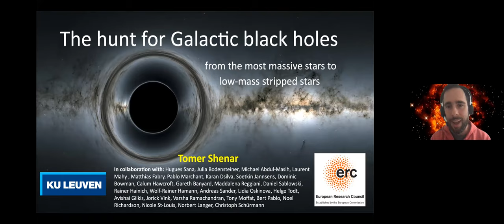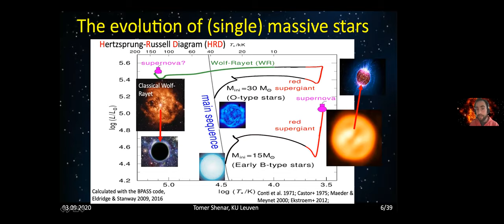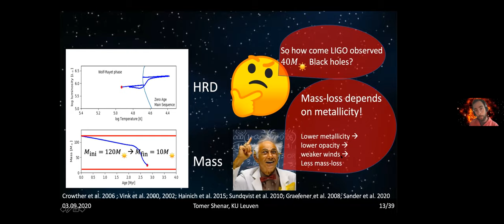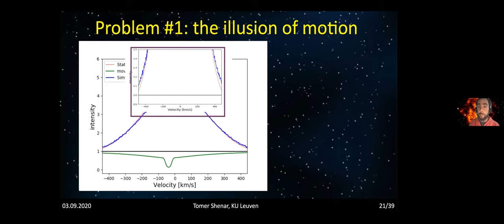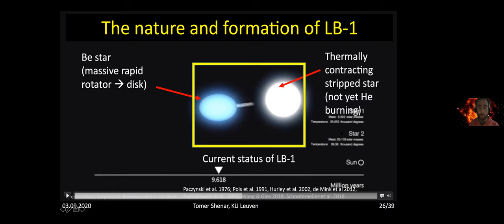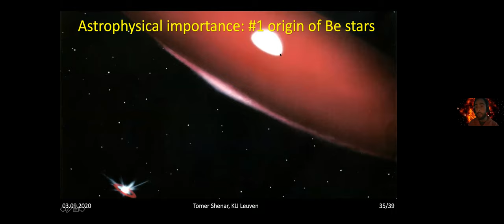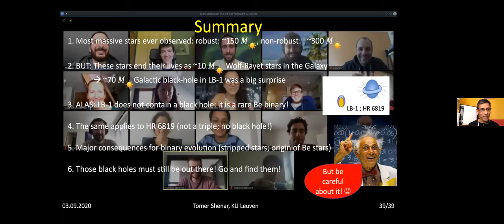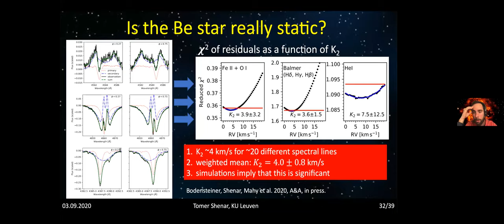Coloquio IRyA 2020.09.03 - Tomer Shenar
Tomer Shenar, Postdoctoral Researcher, KU Leuven.

Title: The hunt for Galactic black holes: from the most massive stars to low-mass stripped stars
Abstract:
Many dozens of gravitational-wave events emitted from the merging of stellar-mass black holes in the distant Universe have been recorded by the LIGO and VIRGO detectors over the past three years. These detections have rapidly sparked an international "hunt" for stellar-mass black holes in our own Galaxy, and great effort is dedicated for studying their progenitors: the most massive stars. Two of the sensational reports of late include the most massive stellar black hole ever detected (LB-1), and the nearest black hole to the Sun (HR 6819). These discoveries, however, were soon met with criticism and contradictory evidence, which in turn has revealed the existence of a new, short-lived phase of binary stars. After a broad overview, I will guide the audience through the current state of affairs in massive-star research. I will present recent sensational reports of stellar-mass black holes in the solar neighbourhood along with new evidence that challenges these reports. Finally, I will tie this to current massive-star research and our understanding of the evolution of massive stars and binaries.